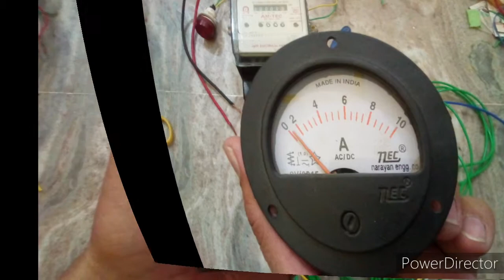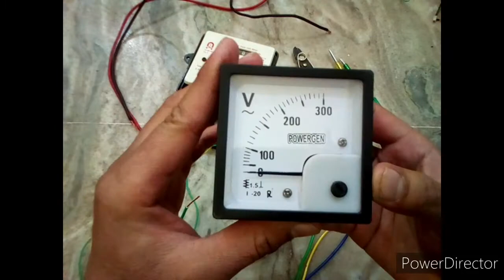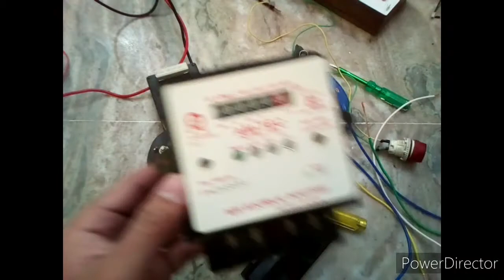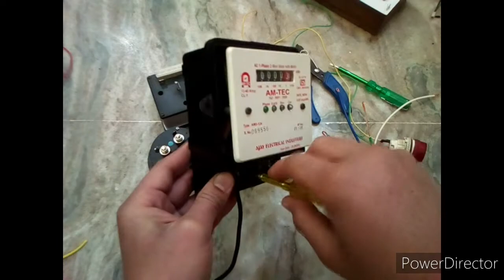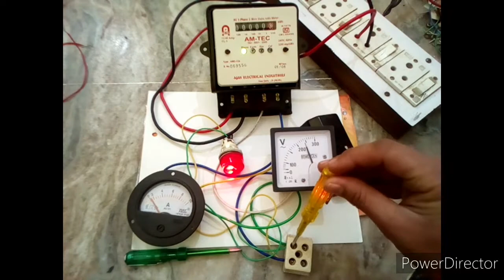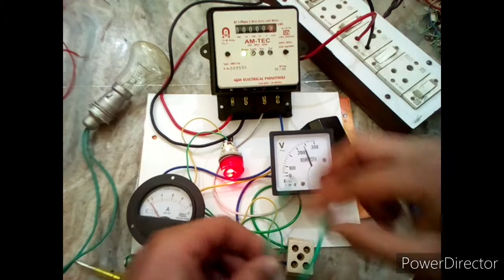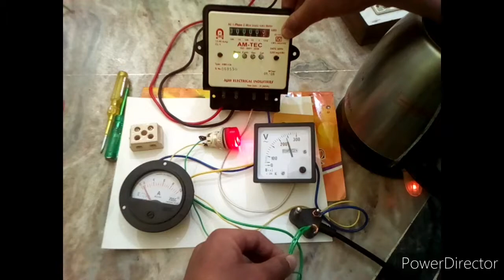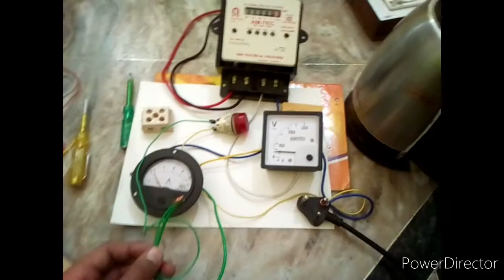How to connect Ammeter & Voltmeter with (KWH).Energy Meter. Wiring Tutorial Practical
Guys please complete my Second goal to achieve 500 subscribers soon.👍👍❤❤🔥🔥🔔🔔